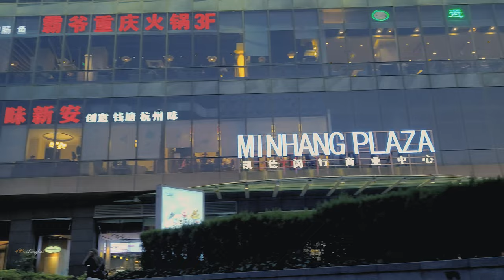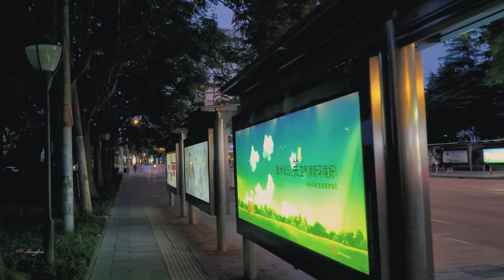【4K. Shanghai】xinzuang old street 莘庄闲逛 \ Travel around Shanghai: \上海の街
Xinzhuang Town is located in the southern part of the People's Square in the central area of ​​Shanghai, but in the geographical map of Shanghai, Xinzhuang is in the central area. Xinzhuang is a very suitable area for people to live in, and life is convenient. Since the opening of Shanghai Metro Line 1, a large number of migrants have gathered here to buy and live here, and housing prices have also soared.